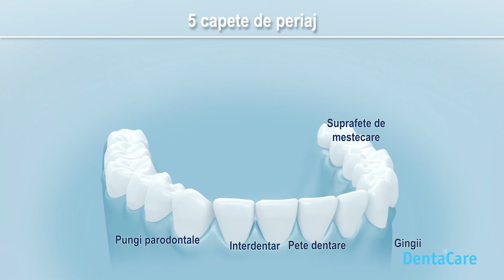Cum asiguram igiena orala corespunzatoare cand avem aparat dentar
Dna doctor Oana Barbuceanu explica modalitatea cea mai buna pentru asigurarea unei igiene orale corespunzătoare în cazul în care utilizam un aparat dentar.
Demonstratia este asigurata cu ajutorul periutei de dinti EW-DP52 si a dusului bucal EW1511 de la Panasonic.